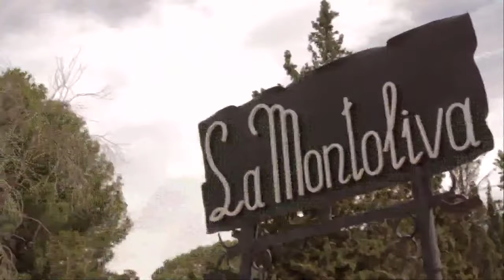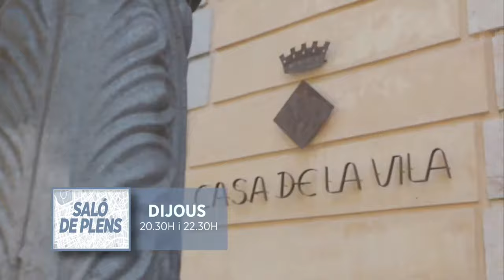El partit de la Jornada. Bàsquet. CBT - CB Valls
El partit de bàsquet amb més història de la demarcació el narrarem en directe a TAC12. El CBT vol conservar el lideratge de l'EBA i el CB Valls, limitat per les absències, no perdre el tren de la part alta de la taula.